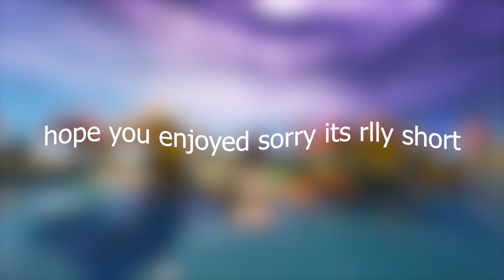Dangerous ⚠️ (Fortnite Montage) Arena Highlights #1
Dangerous ⚠️ (Fortnite Montage)
Fortnite Montage - "Dangerous"
Song: Lil Story "Dangerous B " ft. Baby Russ

ignore tags..